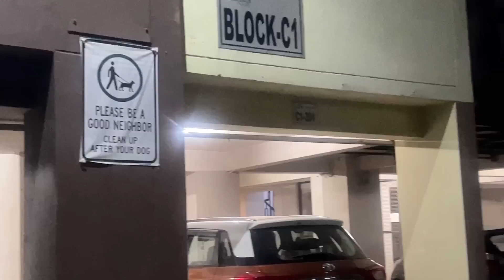Aane Waala Hai Bahut Bada Surprise ♥️@DRISHTIIGAREWALVLOGS